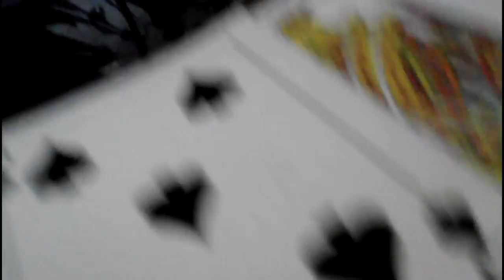PROBANDO LAS NUEVAS TORTAS DE POR MI CASA!!! VLOG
Espero que de diviertan y le den like y si quieres saber por la inactividad pasate aver el anterior video chaooosuscribete y activa

BY ZOMBIE

Chikos espero y apoyes este video para MA's